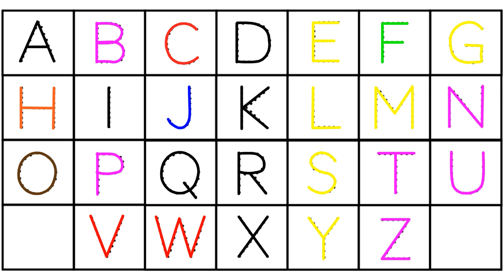Abc learning for toddlers | A for apple B for ball C for cat | alphabets | abc song | coloring